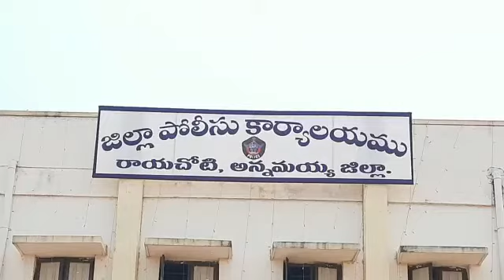అన్నమయ్య జిల్లా ఆవిర్భావానికి సర్వం సిద్ధం (1)